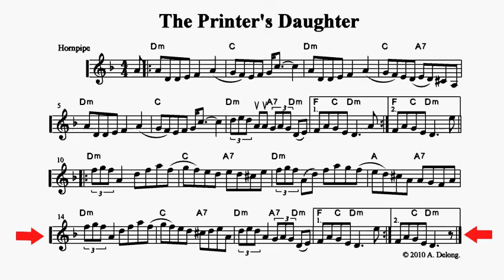The Printer's Daughter - playalong fiddle sheet music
It's a hornpipe, so play this fiddle tune with some swing and a little bounce. It can also be played on a mandolin, or a tenor banjo with Irish tuning.   Anne Delong composed this in 2010.

The sheet music is included in the book "Swing on Sydney and Other Tunes for Fiddle and Mandolin", available